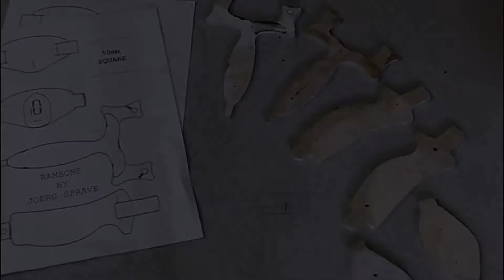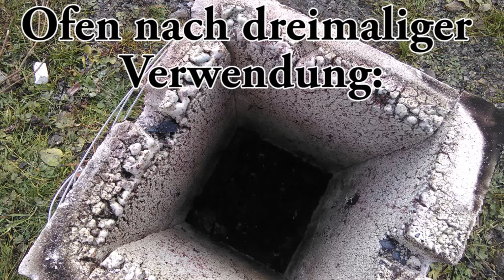Kupfer gießen – Fertigung einer Steinschleuder aus Kupfer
In diesem Video zeige ich, wie man mit relativ einfachen Mitteln ein beliebiges Modell aus Styropor in einen massiven Kupferguss umwandeln kann.